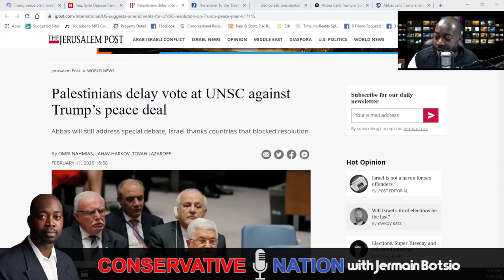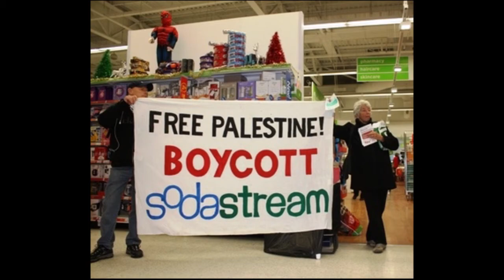The Secret to The Success of The Trump Peace Plan!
An ATP Report Production - In this episode of Nussbaum in the News, Barry Nussbaum is on the Conservative Nation show with Jermain Botsio. Barry and Jermain discuss how if Saudi Arabia and Egypt get on board, we may have peace for the first time in our lifetime.